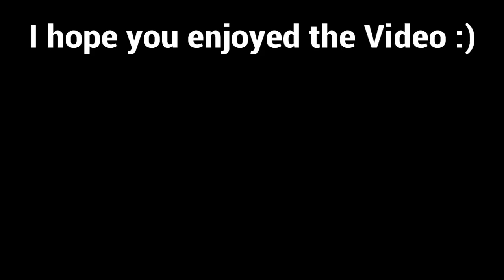The Worst Pilot and A Messed Up Wedding - Funny Moments in GTA 5 with Friends